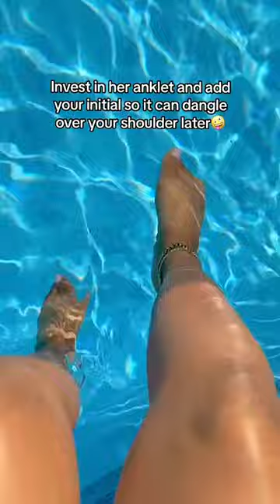Do you want your lovely girlfriend wear your initial on her anklet?💗💗jewelry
Ring and Bling jewelry is a Los Angeles based jewelry boutique which was founded in 2002. At Ring and Bling, customer satisfaction is our No.1 priority.